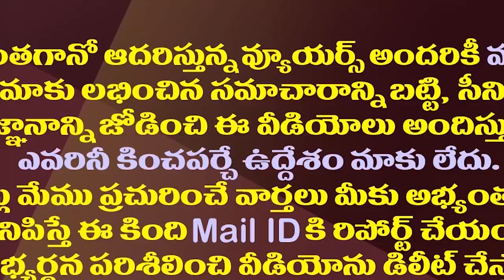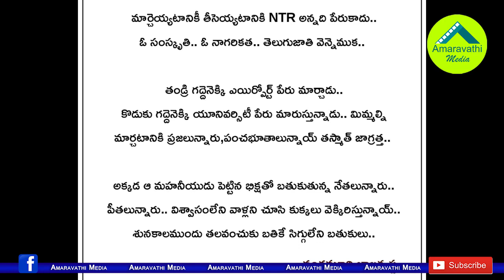వైఎస్సార్ ను కెలికి అడ్డంగా బుక్కైన బాలయ్య||Balakrishna crossed comments on YS rajashekar reddy